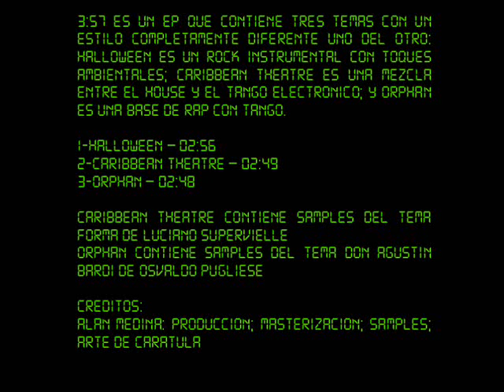3 57 EP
3.57 es un EP de musica electronica compuesto por tres canciones: Halloween, Caribbean Theatre y Orphan

Halloween es un tema de rock ambiental; Caribbean Theatre es una fusion entre el tango electronico y el house, y Orphan es una instrumental de rap hecha a base de tango

1: Halloween 00:00
2: Caribbean Theatre 02:56
3: Orphan 05:42